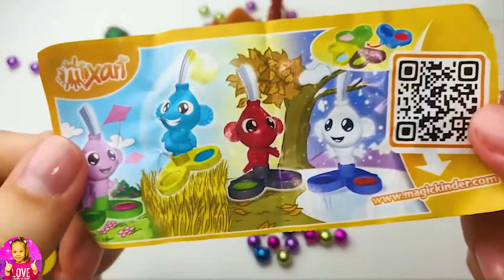Play Foam Ice Cream Cups and Kinder Surprise Eggs Fun for Kids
Real Kira